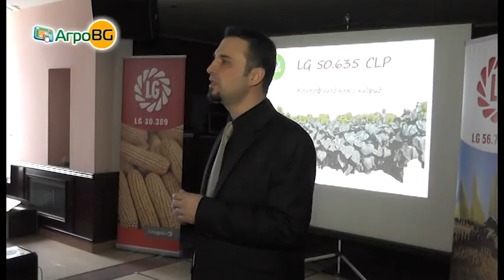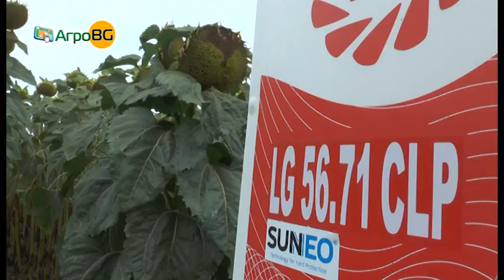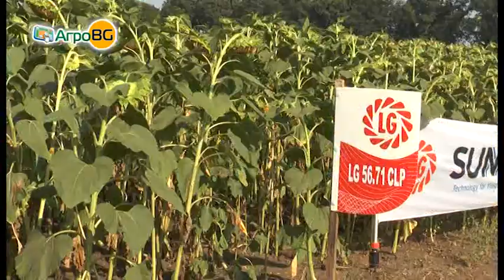Нови, пролетни решения от Лимагрейн